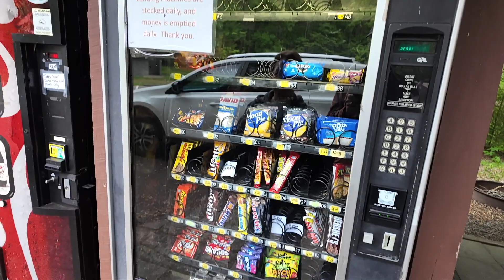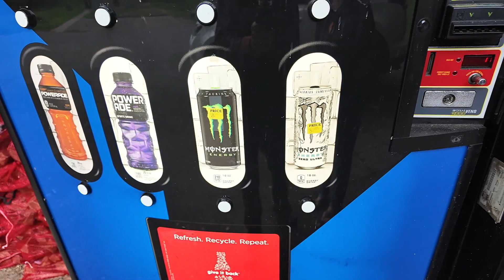Corbin, Kentucky to Elkmont Campground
Some film from our drive to camp in the Smokey Mountains. Day 1.
I realize that I'm not good at doing short camping videos so I gave up on trying and just went back to making family videos for our own remembrance and not for entertainment. Come along with us and enjoy!